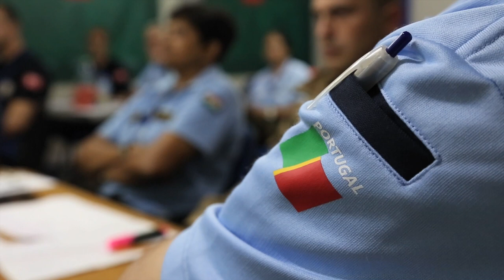2018 06 18 ces juba portugese unpols av jb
Eight Portuguese UN Police officers, four men and four women, have recently joined UNMISS in South Sudan. They are the first Portuguese UNPOLs to serve in UN peacekeeping mission since the world body closed its mission in Timor-Leste, in 2012. Meet the contingent from Portugal here.